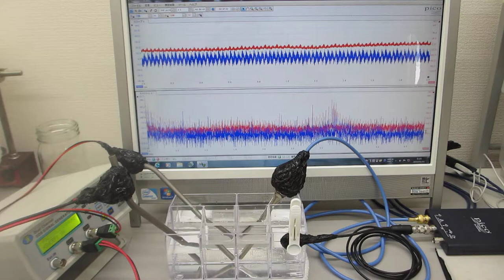超音波システム（音圧測定解析 100MHz、発振制御 25MHz）